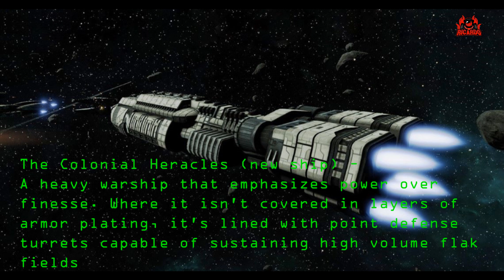Battlestar Galactica Deadlock Sin and Sacrifice Intro RTS NEW DLC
The new DLC Sin and Sacrifice marks the end of Season 1 in BattlestarGalacticaDeadlock.
Command the Battlestar Galactica in this RTS Strategy game from Slitherine and Blacklab Games - Launch those vipers and take those frakkin Cylon toasters
SinandSacrifice is out today!

New Campaign

A brand-new story campaign with 11 story missions set after the original Deadlock campaign and Operation Anabasis.

New Radio Chatter

Colonial Fleet radio chatter voice pack. A new radio chatter system featuring over 1100 unique recordings injects more drama and tension into the combats of Battlestar Galactica Deadlock, bringing your knife-edge encounters to life.

New Ships

Colonial Heracles - Heavy Gunship
An Imperial Wars era gunship of Leonid descent.

Cylon Gorgon – Squadron Support
A mobile support carrier with advanced squadron repair and support functions.

Many Thanks to Slitherine for the early release of the new DLC for Battlestar Galactica Deadlock : Sin and Sacrifice. I have played all the DLC content in addition to the original game and can say that this really adds to the lore of the Battlestar Universe at the crucial point of the 1st Cylon War - Check out the Intro FMV sequence here eluding to the story of this content Prior to release.

Wanna Chat?

ABOUT: Battlestar Galactica Deadlock  is getting another major content release with the next substantial expansion pack: Sin and Sacrifice. Announced earlier today, this DLC will advance the storyline of Deadlock and give us a look at another crucial juncture of the First Cyclon war.
Battlestar Galactica Deadlock: Sin and Sacrifice is going to be the follow-up to the previous major expansion pack, Anabasis, and introduce 11 new story missions to the mix, thus expanding even further on the legendary Galactica lore.
Aside from a substantial new set of story missions focusing on the awakening of the infamous IL-series commander, Lachesis, Sin and Sacrifice will also include the Colonial fleet radio chatter voice pack, the 1,100 unique recordings of which will breathe new life into the core gameplay experience of Deadlock.
Players can also look forward to the inclusion of two new combat ships to the mix, the Colonial Heracles and the Cyclon Gorgon, as well as the all-new Crew Veterancy system. There's a new Ship Inspector tool, too, as well as the so-called Jukebox mode, with promises of lots more in tow.
If you're interested, you can check out Sin and Sacrifice on the game's official Slitherine website, though it's sure to make its way to Steam sometime in the near future as well. Battlestar Galactica Deadlock: Sin and Sacrifice is slated for release on 19th of March.

The Cylons have rebelled!
Four years of war and a steep price in human lives have not been enough to unlock a deadly stalemate. The Colonials have countered all of the Cylon’s offensives so far, but no decisive victory was achieved.

The deadlock is suddenly broken by a surprise attack from the Cylons and the brutal annihilation of the Colonial Fleet High Command on Picon. The fate of mankind is now resting on the shoulders of Rear-Admiral Lucinda Cain.

The secret, cunning plan she has conceived could turn the tide of the war forever…